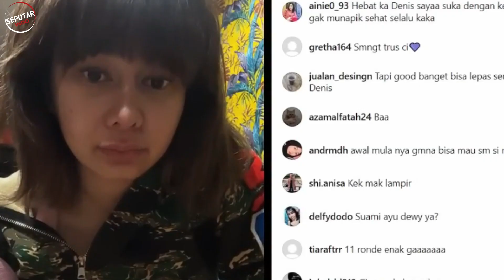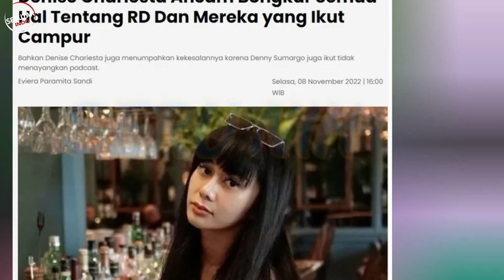Dianggap Beda Kelas dengan Luna Maya, Denise: Video Gue Belum Pernah Kesebar, Dia Udah Duluan